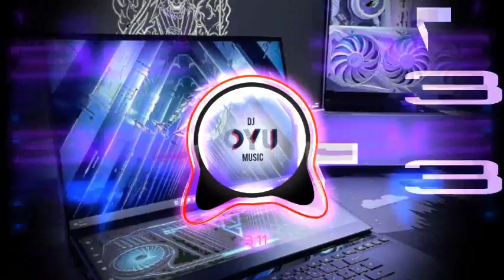D1PBLV BROKEN ROCK X MENANTIKANMU KEMBALI PATTY17